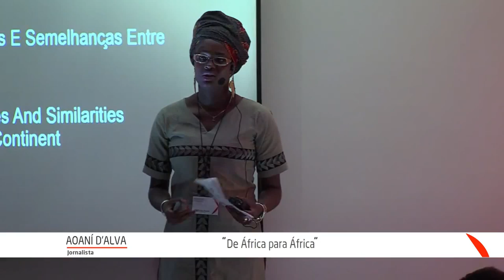Talking about Africa: Aoaní d'Alva at TEDxSaoTome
Aoaní d'Alva was born and raised in Sao Tome and graduated in Journalism in Brazil, but it was in Angola that she established herself as a professional. She worked in the "New Journal" where she became the editor of the culture page and where she continues as a collaborator. in 2012 she released his first book, "Myopia Chronicle" result of several published stories in the same newspaper.